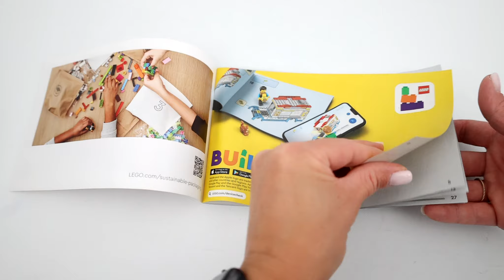LEGO Speed Champions 76914 Ferrari 812 Competizione Speed Build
Get ready for an adrenaline-fueled building experience with the LEGO Speed Champions 76914 Ferrari 812 Competizione! In this exciting video, we bring you a thrilling speed build of this iconic sports car from start to finish.

Witness the precision and attention to detail as we assemble each brick, bringing the Ferrari 812 Competizione to life. From the sleek lines of the body to the intricate interior design, every element of this LEGO set captures the essence of the real-life supercar.

This is a great set for any adult fan of Lego to add it to their collection.

LEGO Speed Champions 76914 Ferrari 812 Competizione info:
¬ Theme: Speed Champions
¬ Year released: 2023
¬ Number of pieces: 261
¬ Minifigures: 1

Get ready to rev up your creativity with LEGO Speed Champions!